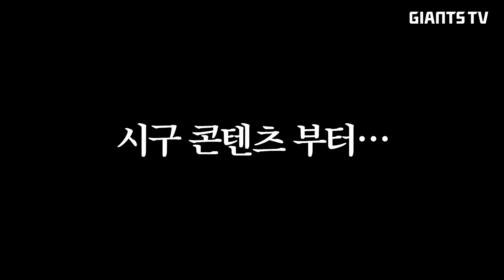아픈 성빈, 육아중인 성빈 그리고 행복한 성빈이와 닮은 유빈 *쿠키있음